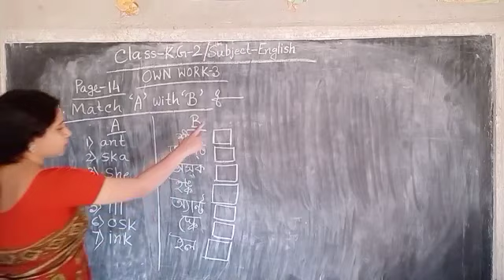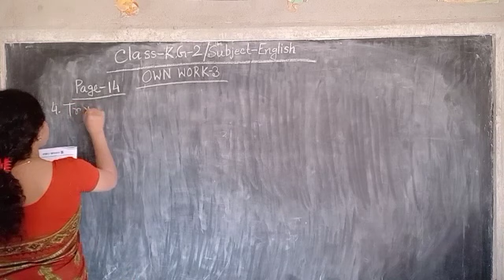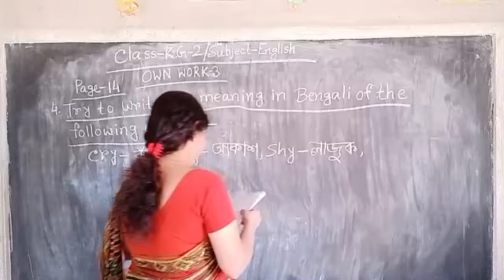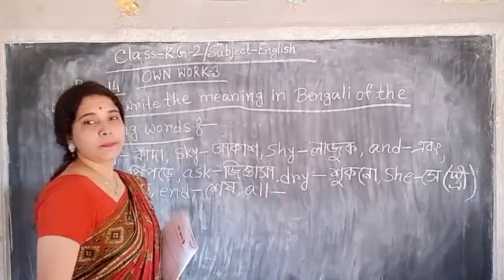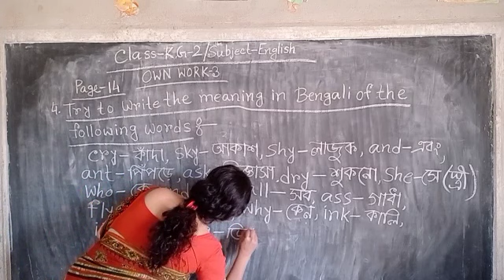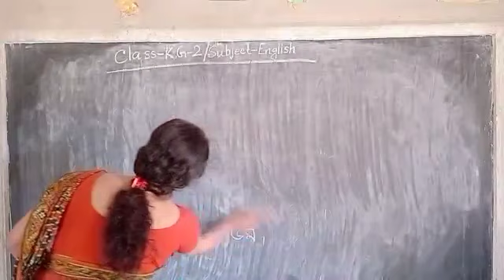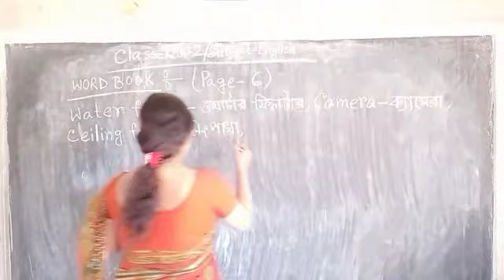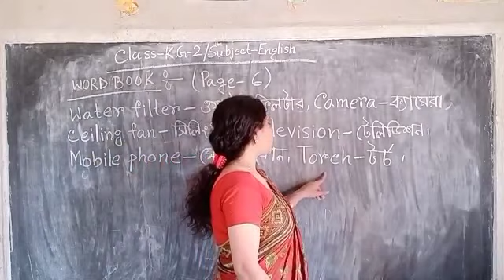🌺K.G-2 English🌺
🌵match A with B.🌵 Try to write the meaning in Bengali of the following words. 🌺 word book🍀